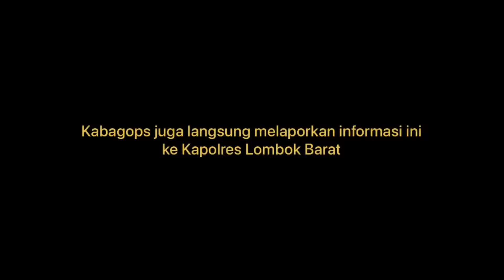SISPAM MAKO // ALARM STELLING // KEAMANAN MARKAS KOMANDO POLISI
Dalam rangka mengantisipasi dan mencegah upaya pengrusakan dan serangan fisik terhadap Markas Komando Polres Lombok Barat, Polda NTB Menggelar Latihan Sistem Pengamanan Mako (Alarm Stelling).

Latihan ini dipandang perlu membuat Prosedur Tetap Sistem Pengamanan Markas Komando (Pam Mako) sebagai pedoman bagi seluruh personel Polres Lombok Barat

Pelatihan Sispam Mako atau Sistem Pengamanan Mako ini sangat perlu dilakukan guna memberikan gambaran kepada seluruh anggota Polres Lombok Barat bilamana terjadi hal-hal yang berhubungan dengan keamanan Mako Polres Lombok Barat